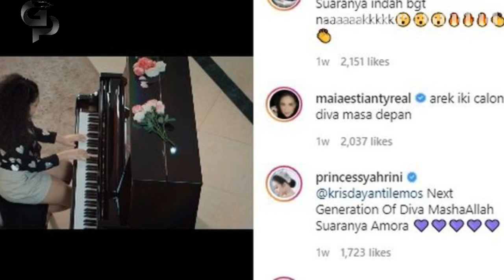Putri Sulungnya dengan Raul Lemos Punya Bibit Unggul Jadi Diva, Krisdayanti Kaget Tak Karuan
Putri Sulungnya dengan Raul Lemos Punya Bibit Unggul Jadi Diva, Krisdayanti Kaget Tak Karuan - Kesuksesan penyanyi Krisdayanti di panggung hiburan Tanah Air memang tak perlu diragukan lagi.

Buktinya, meski sudah mengawali kariernya sejak awal tahun 90-an, pamornya tetap moncer hingga saat ini.

Ia bahkan disebut sebagai salah satu bintang pop paling berpengaruh di Indonesia lantaran memiliki karya dan penghargaan yang tak main-main.

Tak hanya itu, KD pun sampai didapuk menjadi Diva Pop Indonesia.